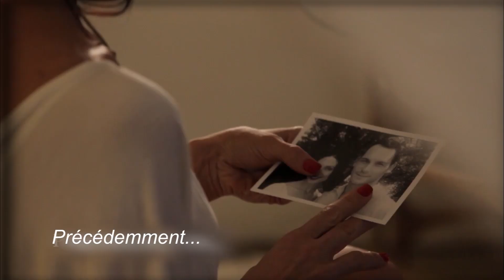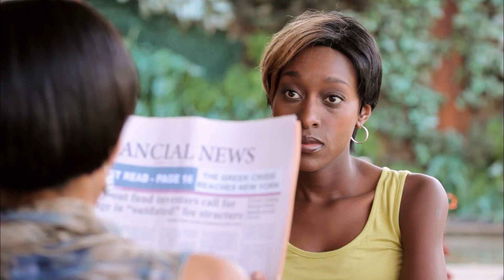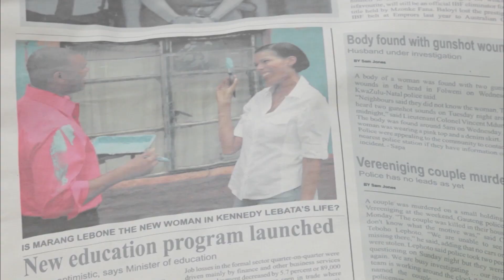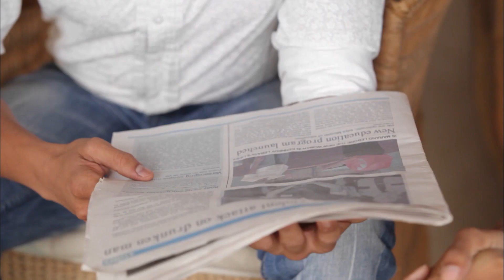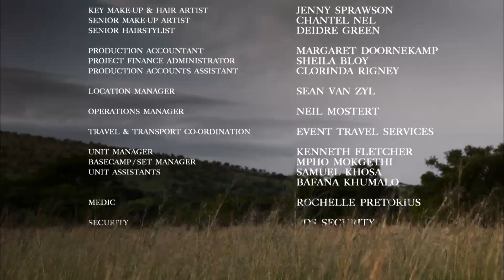The Wild - Saison 2 - épisode 8 - Complet en français - HD 1080